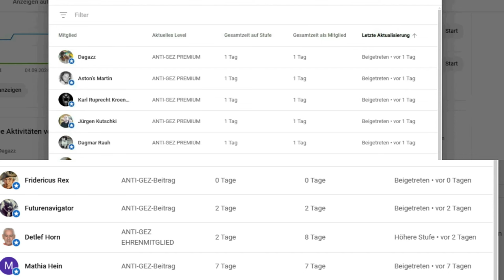💥EIL💥EXPERTE ZERLEGT BAERBOCK - "KARIKATUR VON AUßENPOLITIK"